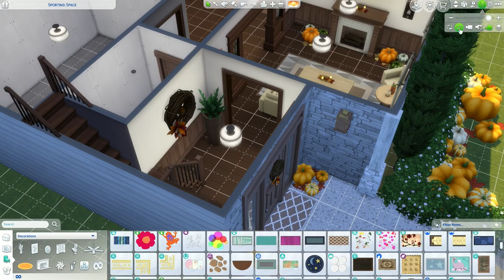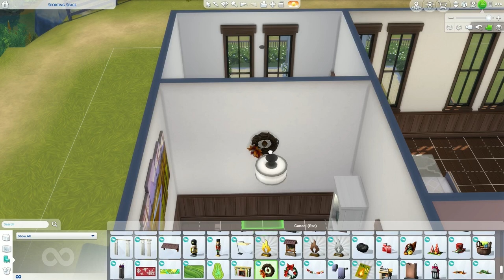Thanksgiving small farmhouse | The Sims 4 speed build NO CC 🏡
In this video I'm building a Thanksgiving small farmhouse in The Sims 4 NO CC
You can find this house in The Sims 4 gallery, my ID: nightsky90s
Wishing everyone a happy Thanksgiving!!